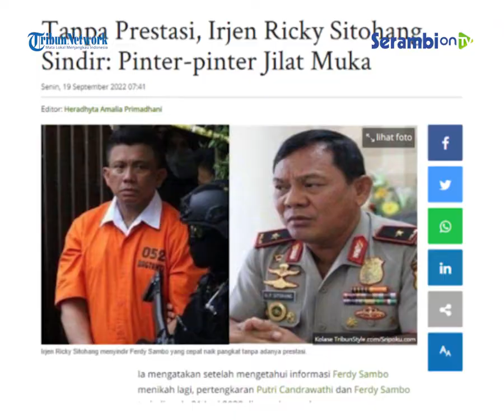Ferdy Sambo Cepat Naik Pangkat Tanpa Prestasi, Irjen Ricky Sitohang Sindir: Pinter pinter Jilat Muka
SERAMBINEWS.COM - Irjen Ricky Sitohang menyindir Ferdy Sambo yang cepat naik pangkat tanpa adanya prestasi.

Jabatan Ferdy Sambo kala di Polri disorot Irjen Ricky Sitohang.

Irjen Ricky Sitohang mempertanyakan kenaikan pangkat Sambo yang dirasa hanya butuh waktu singkat.

Ricky Sitohang juga menyindir jika suami Putri Candrawathi tak memiliki prestasi dan hanya jago mencari muka.

Irjen Purnawirawan Ricky Sitohang angkat bicara mengenai Ferdy Sambo yang sangat cepat naik pangkat.

Padahal masih banyak senior Ferdy Sambo malah pangkatnya ada dibawah dirinya.

Ricky Sitohang menyebut jika orang lain ada di posisi Ferdy Sambo mungkin akan lebih membersihkan Polri.

Ia bahkan tidak tahu bagaimana Ferdy Sambo bisa naik jabatan dengan cepat.

Padahal menurut Ricky, senior Ferdy Sambo malah masih jauh dibawahnya.

Ricky juga menyebut sosok Ferdy Sambo tidak pernah merasakan hidup susah.

Padahal di Mabes Polri ada yang brilian tetapi tidak dapat kesempatan.

Narator: Syita
Editor: Cut M Habibi